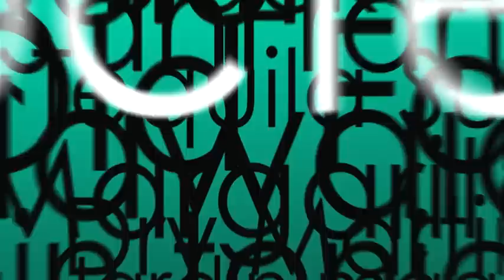Marcos Barbosa. Campeonato Flair 2012 ABE Comunidad Valenciana.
Participación de Marcos Barbosa en el 47 Campeonato Provincial de Coctelería para Barmans de la Comunidad Valenciana.